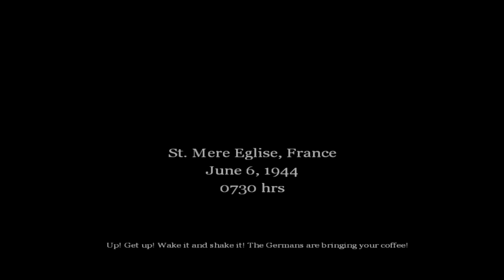Call of Duty 1 - U.S. Campaign –Ste. Mere Eglise Day– Part 3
“Cowards die many times before their deaths; The valiant never taste of death but once.” – William Shakespeare, Julius Caeser.